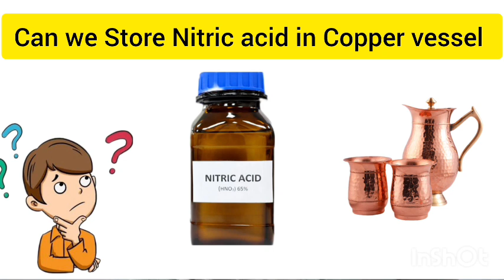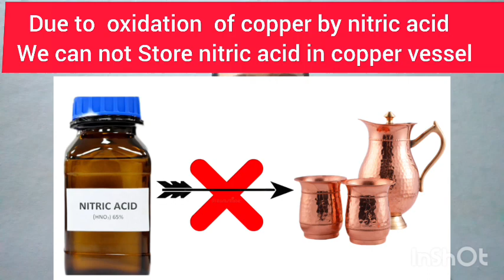Can we Store Nitric acid in Copper Vessel.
Reaction of nitric acid with copper?